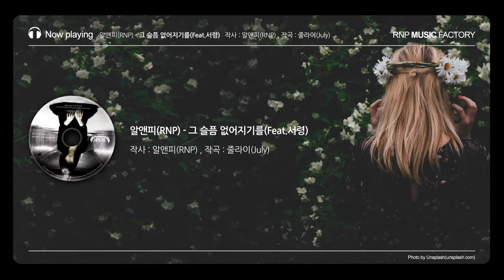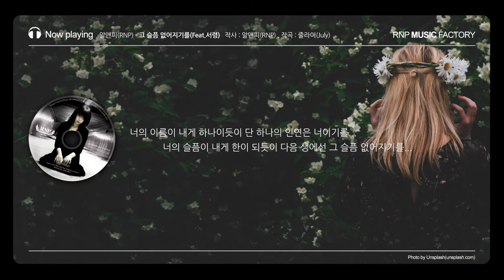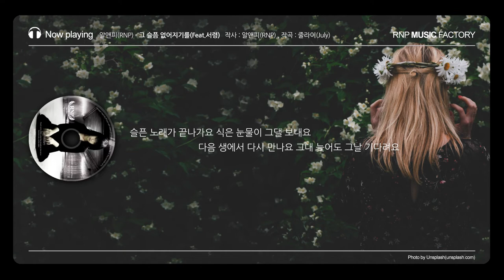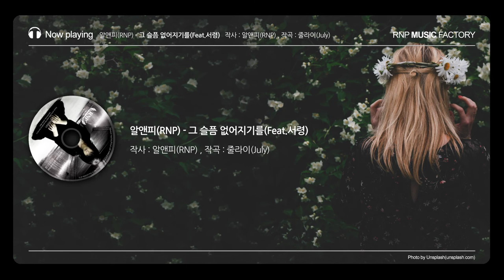알앤피(RNP) - 그 슬픔 없어지기를 (feat. 서령) [가사포함]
알앤피(RNP) 2집 2nd Story

아티스트 : 알앤피(RNP)
앨범종류 : 정규 2집
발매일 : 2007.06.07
배급 : (주)엔에이치엔벅스

알앤피(RNP) - 그 슬픔 없어지기를 (feat. 서령)
작사 : 알앤피(RNP), 작곡 : 줄라이(July)

그가 1집 발매 후 1년 반만인 2007년 6월 그의 두번째 정규앨범을 발표한다.

RNP 2집 앨범 'RNP 2nd Story' 는 1집과 마찬가지로 RNP 본인이 직접 사랑하며 적어온 글들을 가사로 옮겨 노래를 하였다. 2집 앨범은 그만의 색깔인 서정적인 힙합 '총 24트랙 (2CD)'으로 구성 되었 있고 팬에 대한 선물의 의미로 온라인에서만 공개한 1집의 곡들을 재편곡해 앨범에 수록, 그의 팬에 대한 배려도 살짝 엿 볼 수 있다. '2nd Story'는 서정적인 작곡가 JULY 가 모든곡을 작곡하였으며, 1집과 마찬가지로 RNP가 앨범전반에 직접 프로듀싱과 작사를 하였다. 이 외에도 RNP 의 든든한 음악적 후원자인 PHANTOM LINE 식구들인 서령과 S.HWAN 이 1집에 이어 보컬과 프로듀서로서 참여를 하여 앨범을 더 빛나게 해주었다.2007년 6월 발매된 RNP 2집 '2nd Story' 는 편하게 들을 수 있는 감성적 힙합 발라드를 좋아하는 이들에게도,힙합 로맨티스트 RNP 의 음악을 사랑하고 그를 기억하는 이들에게도, 가슴 속 깊이 새겨 둘만한 좋은 선물이 될 것이다.